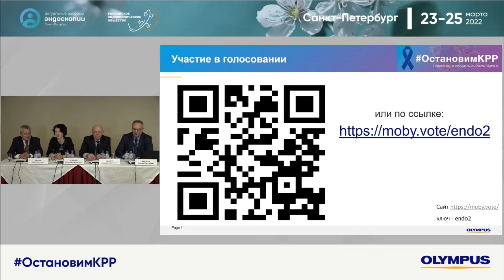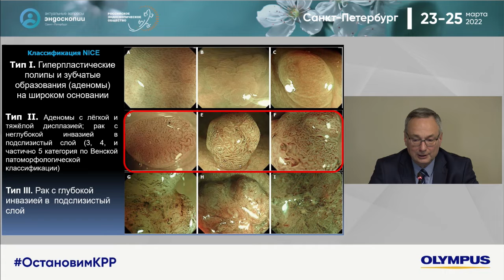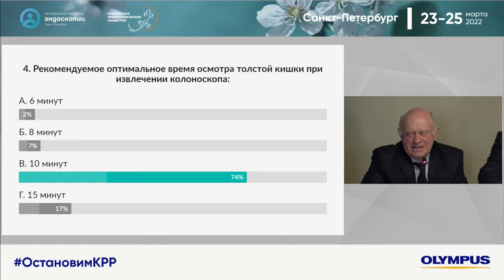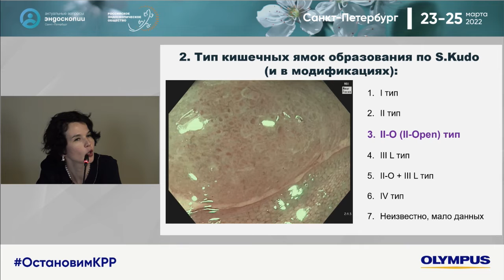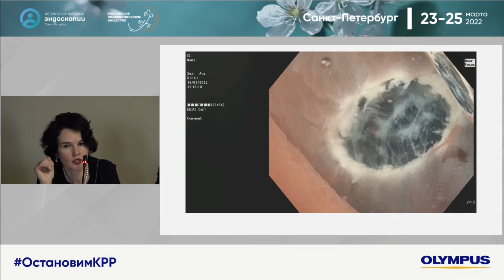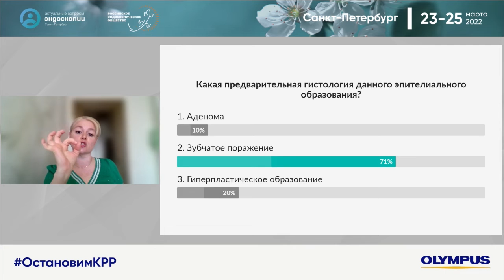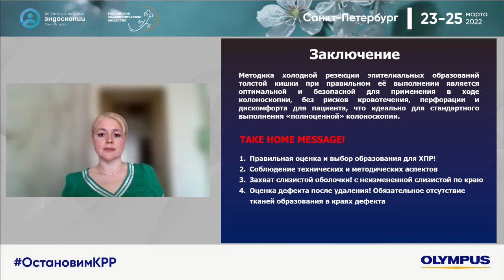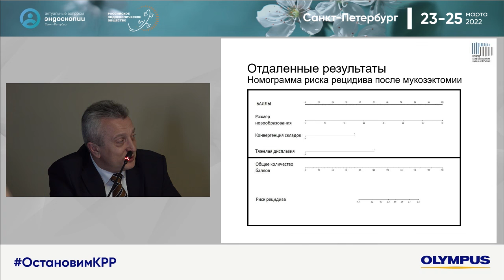Остановим КРР. Интерактивный курс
Эксперты: Веселов В.В, Федоров Е.Д., Иванова Е.В., Агейкина Н.В., Ваганов Ю.Е.
При поддержке компании Olympus
00:06:00 Алгоритм естественного интеллекта в прижизненной патолого-колоноскопической диагностике высокого разрешения и выборе метода удаления новообразований толстой кишки / Федоров Е.Д. (Москва)
00:37:05 Сложная колоноскопия / Веселов В.В. (Москва)
01:10:41 Колоноскопия с «оптической биопсией» / Агейкина Н.В. (Москва)
01:52:52 Колоноскопия с холодной полипэктомией / Иванова Е.В. (Москва)
02:32:32 Мукозэктомия или диссекция в подслизистом слое? / Ваганов Ю.Е. (Москва)
ПРЕкурс конференции
13 научно-практическая конференция "Актуальные вопросы эндоскопии"
23-25 марта 2022
Санкт-Петербург
resend.ru | эндоскопия♥